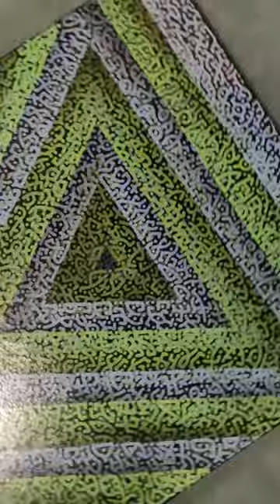🎨🖌️ Modern art🎨🖌️ Interior paintings ⚜️Call us👉📞 🌍